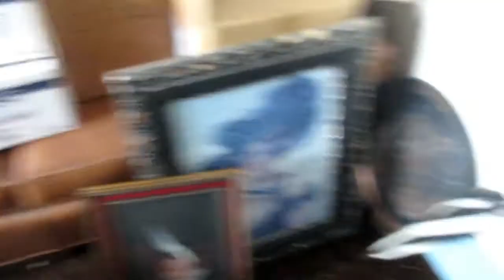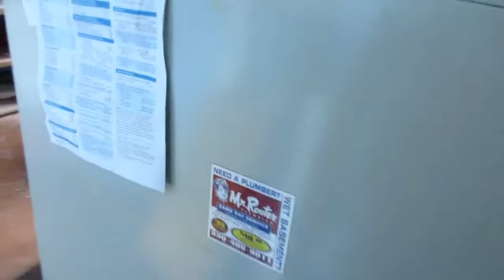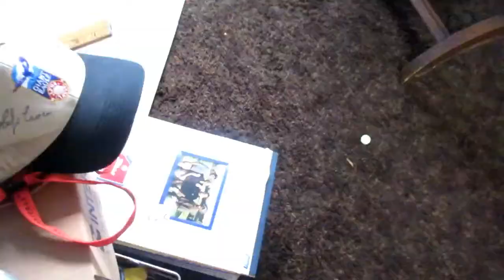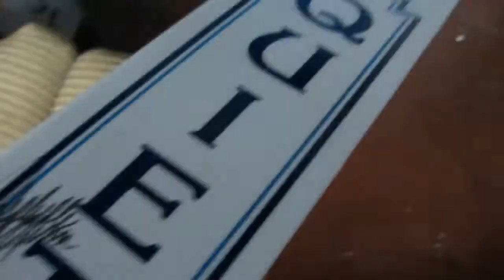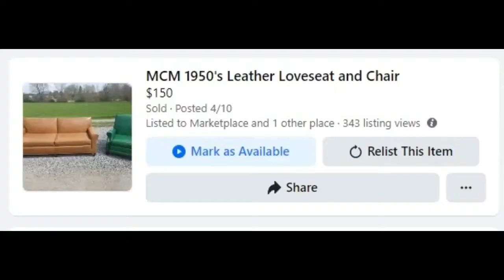One Way to Resell Without Spending Cash for Products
This is one of many ways, we resell products without spending any money on products.